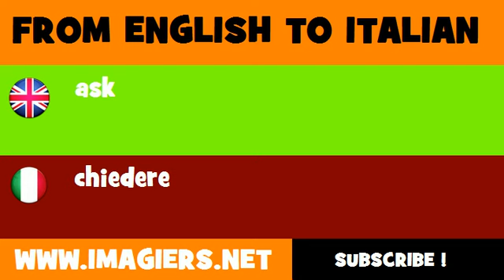FROM ENGLISH TO ITALIAN = ask